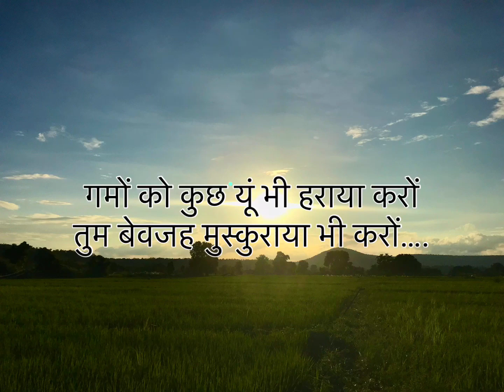Tum bebajay muskura bhi diya karo sad stutus videos